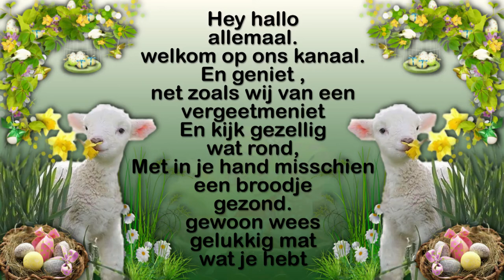Maandag 15 maart weer een normale werkdag samen met Astrid aan het werk #1047